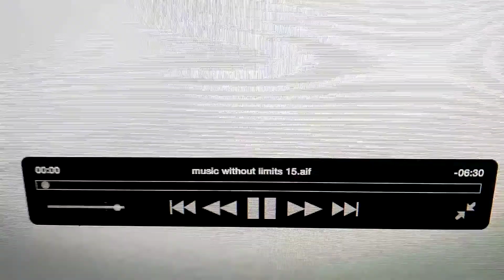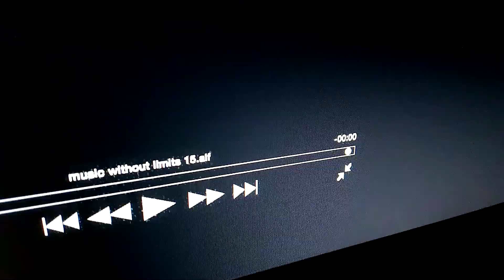Music without limits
The next chapter